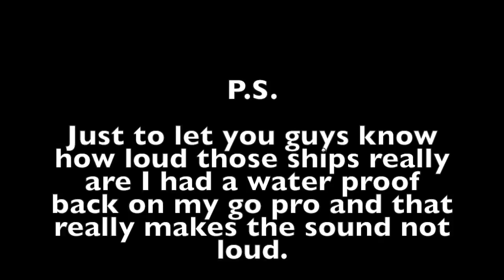Duluth, MN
I took a trip to Duluth. I got some footage with my go pro and thought that I would share it with you guy.
P.S. if any of you guys have a go pro you know that the water proof back blocks out the noise and I was using that the whole time and listen how well the ship came through.